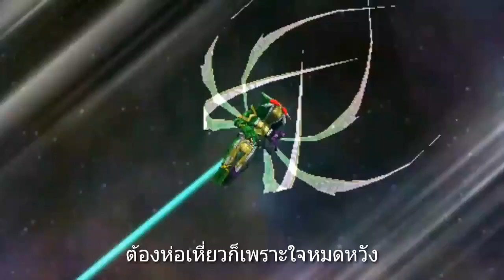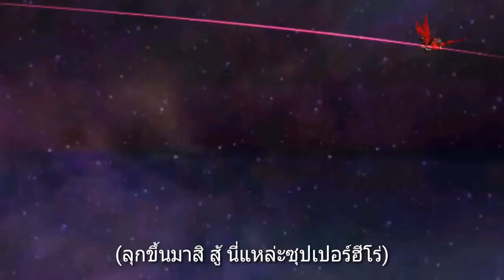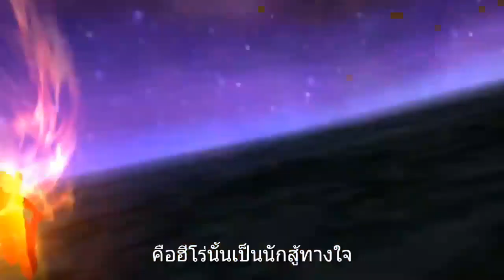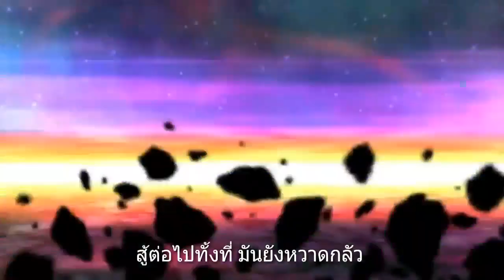เพลงความหมายของนักสู้ Ichiro Mizuki พร้อมซับเพลงไทย เวอร์อนิเมชั่น มันส์และเพราะมากครับ